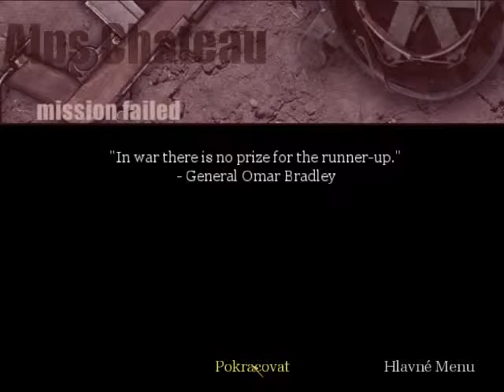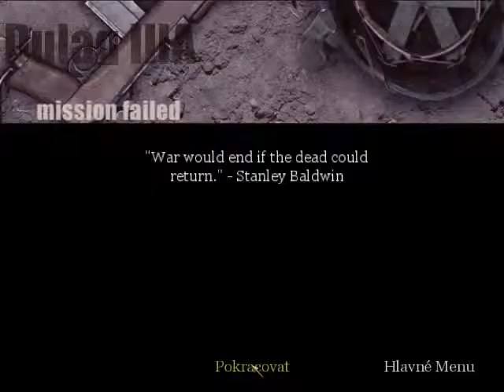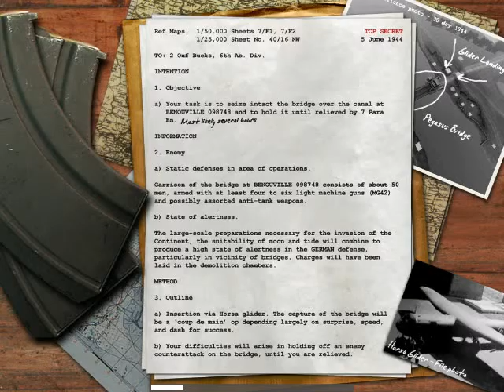Cal of duty díl 3 kapitán price